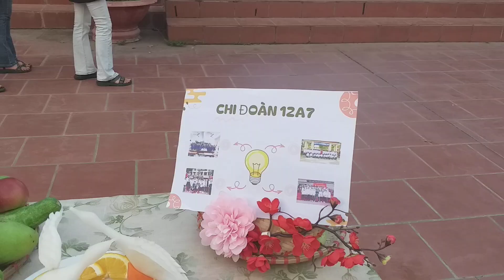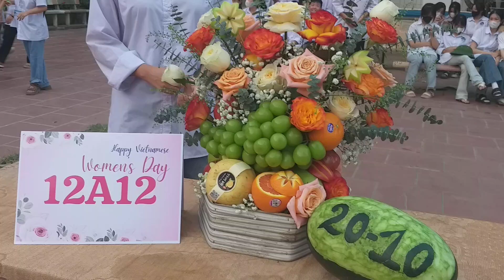Sản phẩm trang chí hoa quả nhân ngày 20.10 phụ nữ Việt nam . khối 12